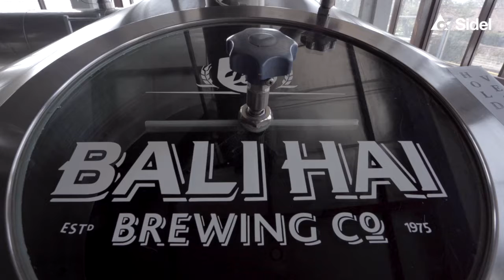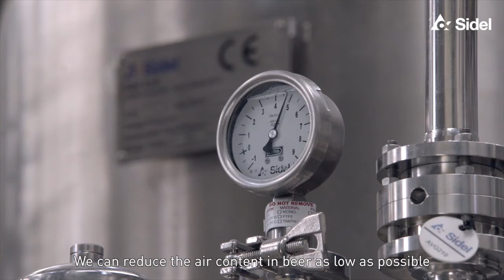Sidel with Bali Hai Video Promo 2020